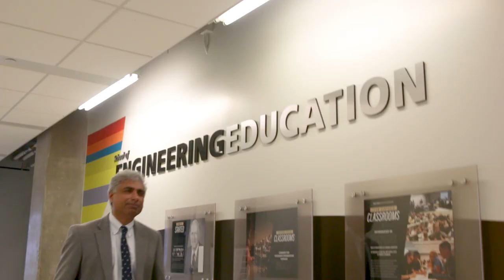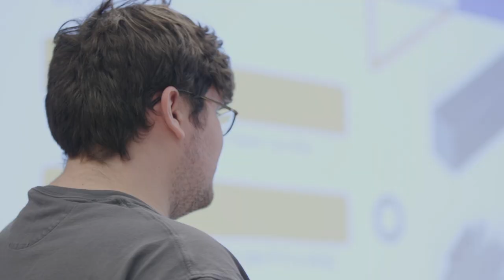Meet Arvind Raman, the John A. Edwardson Dean of the College of Engineering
Longtime Purdue University administrator, faculty member and Boilermaker alumnus Arvind Raman is the new John A. Edwardson Dean of the College of Engineering, effective April 1, 2023.

Raman, the Robert V. Adams Professor in Mechanical Engineering, brings an impressive record of academic leadership experience to the new role, Patrick Wolfe, Purdue provost and executive vice president for academic affairs and diversity, said in making the announcement.

“Professor Raman is passionate about the role of engineering in creating innovative solutions for people and society. We’re confident that as our next engineering dean, he will lead the college to new levels of excellence and impact,” Wolfe said.

Purdue’s undergraduate and graduate engineering programs are among the top 10 and top five in the country, according to the last two years of the U.S. News and World Report college rankings. Roughly 30% of Purdue undergraduates are enrolled in the engineering college.

In his previous role as executive associate dean, Raman led activities aimed at recruiting excellent and diverse faculty talent, enhancing the success of faculty and staff programs, elevating the prestige of Purdue engineering, and supporting the overall quality of academic programs and faculty development. He also oversaw the offices of graduate and undergraduate education. Prior, he was the inaugural associate dean for global engineering programs, where, within three years, he helped more than double the number of international experiences taken by engineering students, and established new partnerships in Latin America, sub-Saharan Africa, Europe, and Asia.